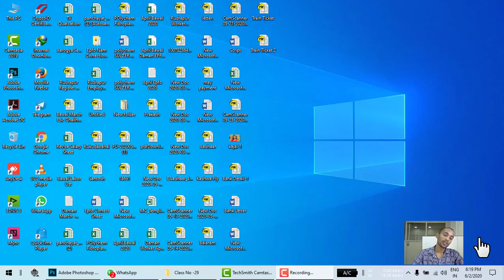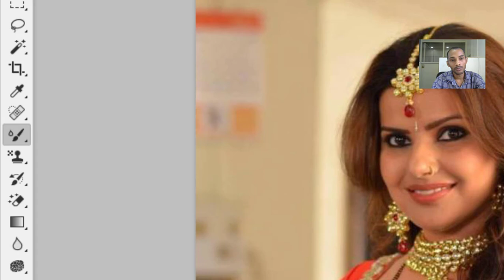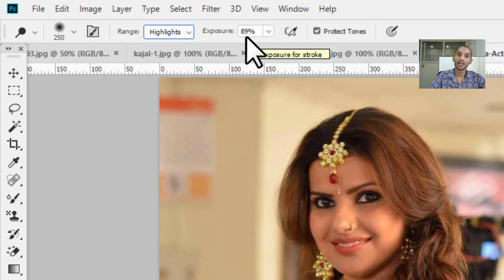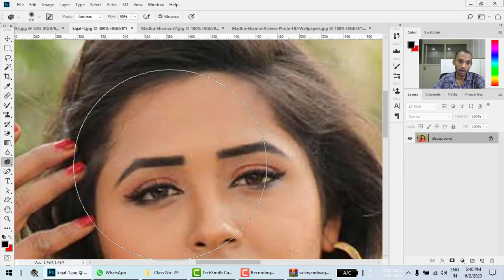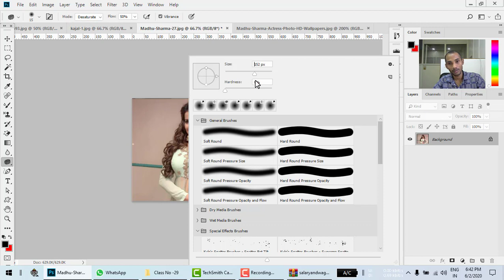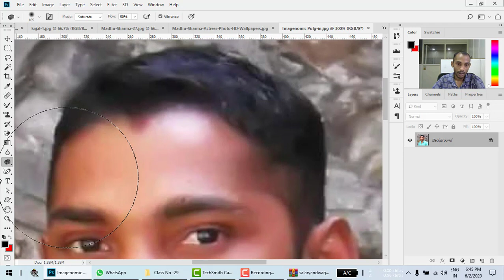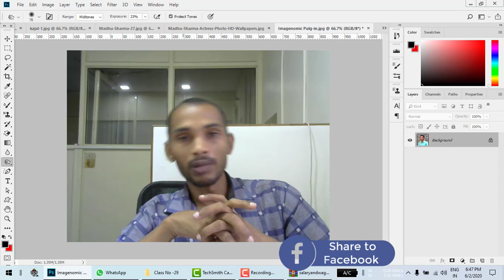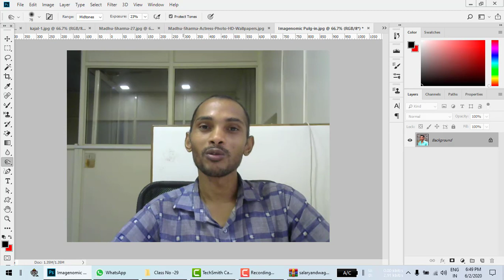Adobe Photo Basic courseDodge Tool Burn Tool Sponge Tool Class no 29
Then when time we are upload New Videos Education Course you automatic Found link the next Course.
Director of - Manoj Kumar Pradhan
Teaching By Online - Rabindra Majhi
If You Coming from the Redhakhol Areas Please Contact Mr. Manoj Kumar Pradhan
MD Of NICET Computer Center
Redhakhol, Sambalpur, Odisha Pin no -768105  (as soon as Possible)
Please Click The Course Link Bellow ---
If You Coming from the Sambalpur Out Side Areas  Permanpur and Sindurpank Please Contact Mr. Alin Kumar Panda
MD Of Nice Center Permanpur & Sindurpank
Parmanpur, Sambalpur, Odisha 768106
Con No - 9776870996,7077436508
Email Number -
If You Coming from the Bamur Angul Areas Please Contact Mr. Jinu Sir
MD Of Nicet Computer Center Rajkishorenager
Angul, Odisha
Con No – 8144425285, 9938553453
Email Number -

Please Comment to any Problem to US Our Instagram Link -
arabindam5.in